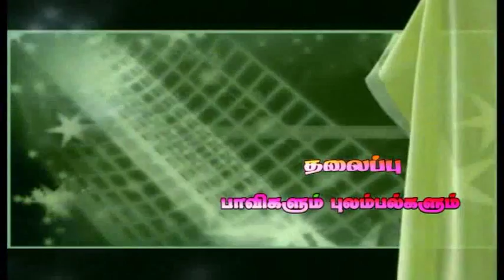பாவிகளும் புலம்பல்களும் Moulavi Arham Ihsani (Rah)